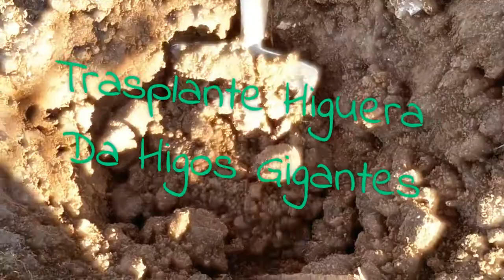Transplante Iguera De Higos Gigantes